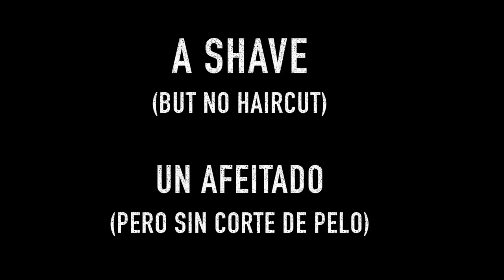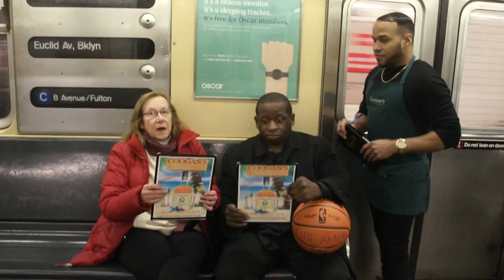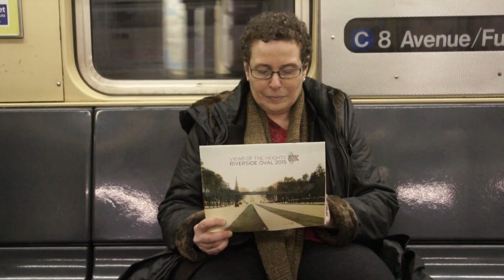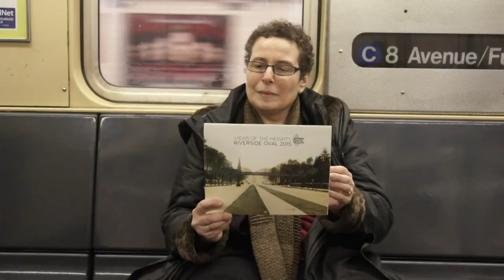A Shave (but no haircut)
A Shave (But No Haircut) takes you on an adventure on the New York City subway. Starring Ariel Ferreira as a very neat subway rider and featuring a cast of characters including a beautiful flamenco dancer, an enthusiastic tuba player, a talented painter and an irritated manspreader, the journey begins and ends at 168th Street in Washington Heights. Images of subway trains accompanied by a hypnotic score make this unusual and lively short film worth far more than the price of a subway ride.

Produced and Directed by Arlene Schulman